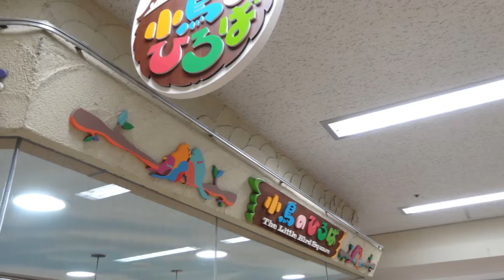札幌大通駅 地下街 オーロラタウン「小鳥の広場」 The Little Bird Square Odori Station underground mall Aurora Town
オーロラタウンの有名待ち合わせスポット 小鳥の広場
セキセイインコが　卵を抱いている時期もあります。
北海道札幌市中央区 大通西2丁目